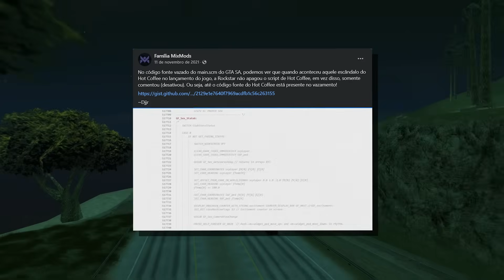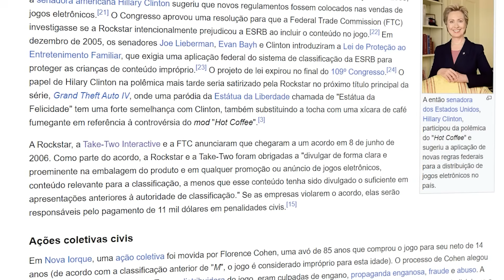A VERDADE sobre o GTA SAN ANDREAS no BRASIL que NINGUÉM CONTOU !!!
A História não contada do GTA San Andreas no Brasil
CONTADA DA MANEIRA CORRETA !
As dificuldades da época, contada por alguém que jogou o game no ps2
Sobre os olhos de alguém que não tinha condições !
Tudo oque você precisa saber sobre o GTA SAN ANDREAS contada da maneira certa !

PS3 Tunado é na Game Over Store !!
Mais de 40 Mil jogos
chega de gastar com game !
Acesse !!!

Seja membro e apoie o canal, é só 2 reais !!!